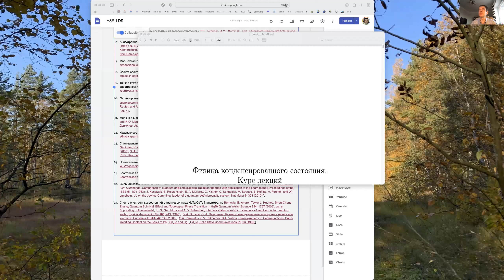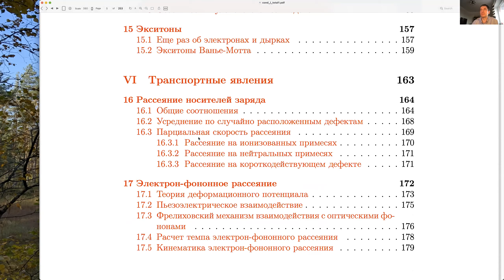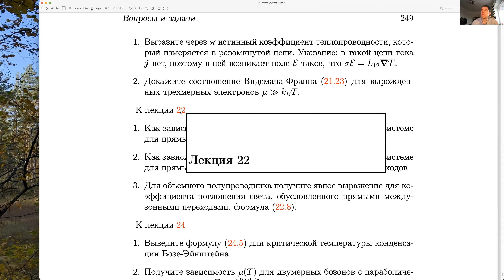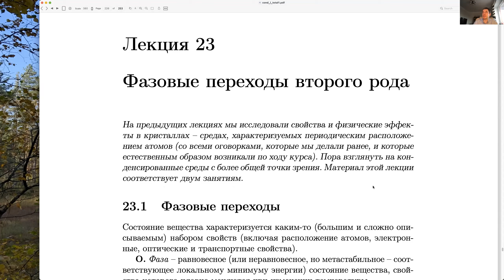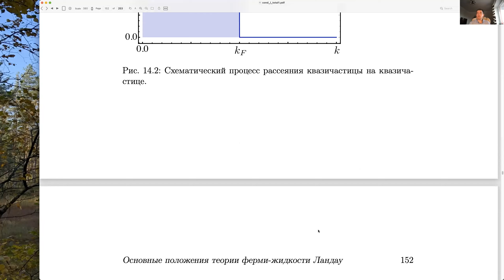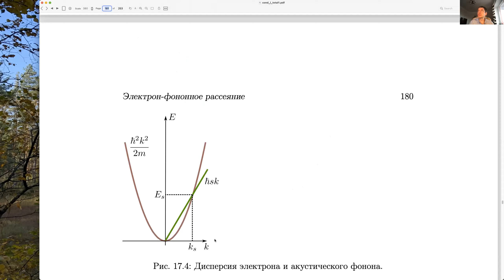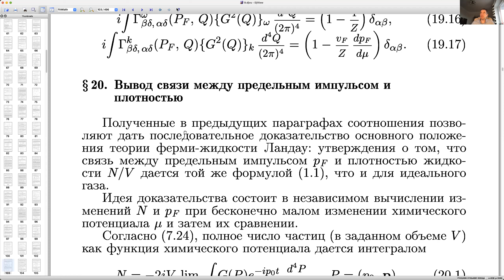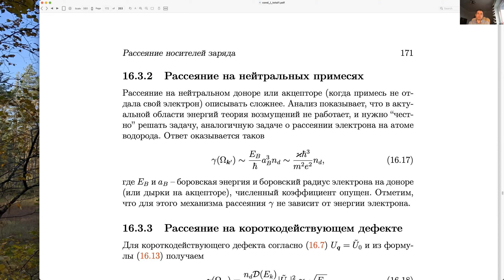ФКС. Консультация перед экзаменом. Группа ИТМО